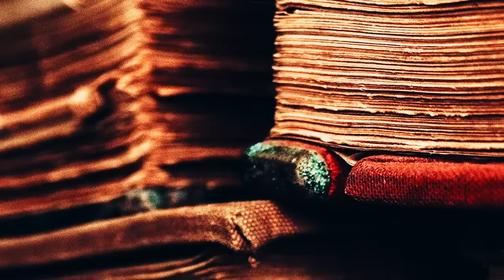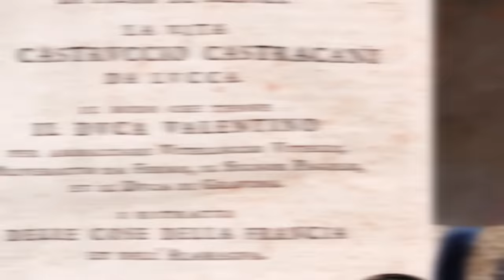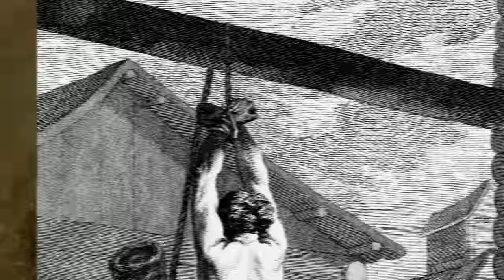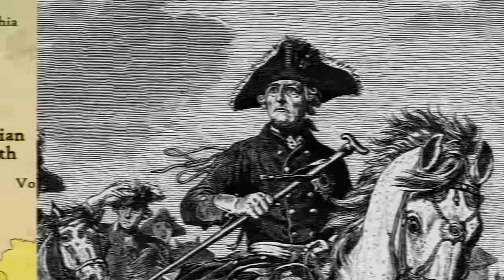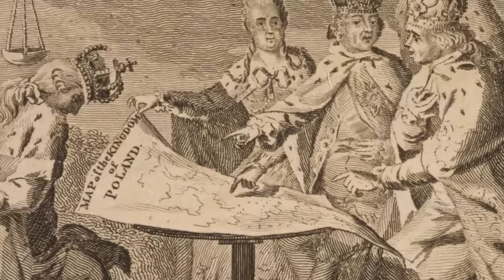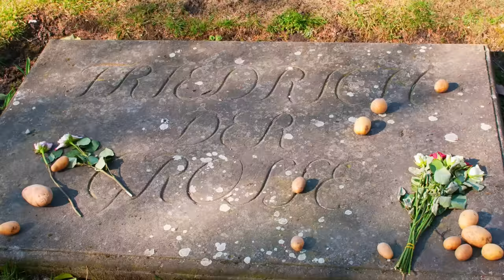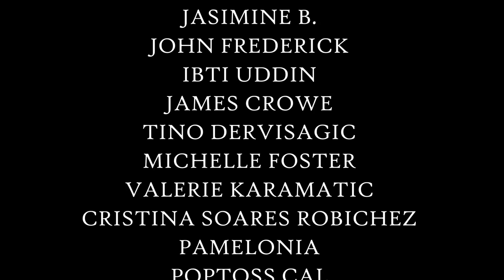Frederick the Great - King of Prussia Documentary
Antonio Vivaldi - Concerto for Two Violins in D minor Op. 3 No. 11 - 1. Allegro - Adagio e spiccato – Allegro
Mozart - Vesperae Solemmes de Confessore Laudate Dominum
Johann_Sebastian Bach – Concerto for Two Violins in C minor 1. Allegro
Telemann – Concert Suite in D major 1. Overture
Bach – Brandenburg Concerto No. 3 - 1. Allegro